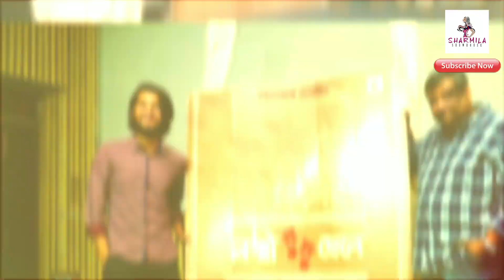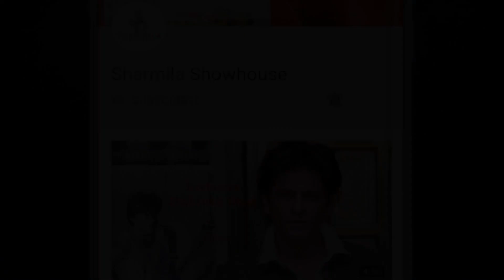'লক্ষ্মী ছেলে' উজান কি সত্যি আসছে সিনেমাহলে? টাটকা খবর জানুন | Ujaan Ganguly | Kaushik Ganguly